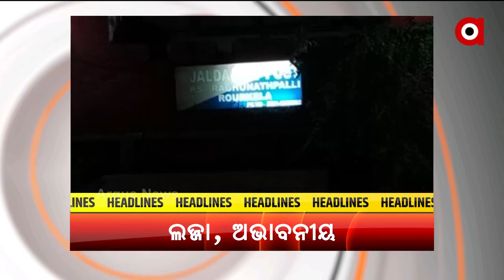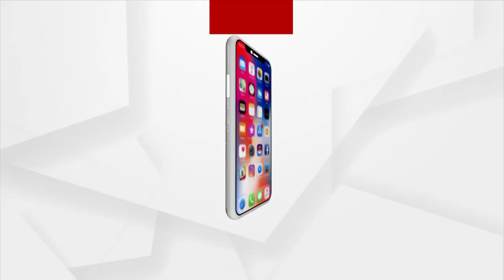Headlines @ 12 Pm | 11 October 2021 | Argus News